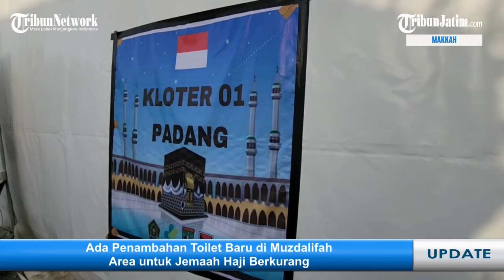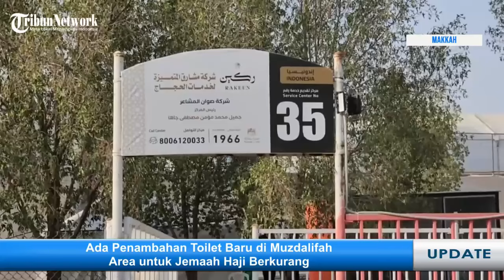Ada Penambahan Toilet Baru di Muzdalifah, Area untuk Jemaah Haji Berkurang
SURYAMALANG.COM - Dari Arofah, rombongan Menteri Agama (Menag) Yaqut Cholil Qoumas bergeser ke Muzdalifah. Tujuannya sama, mengecek sejumlah persiapan menjelang puncak haji 2024.

Di area terbuka yang menjadi tempat pelaksanaan mabit (bermalam) jemaah setelah menyelesaikan ibadah wukuf di Arafah, terdapat sejumlah bangunan toilet baru di Muzdalifah.

Memang menambah fasilitas baru untuk kebutuhan MCK bagi jemaah. Tapi keberadaan toilet-toilet itu berdampak pada berkurangnya space untuk jemaah yang mabit di sana.

Menurut Menag Yaqut, pembangunan toilet ini membuat area mabit di Muzdalifah berkurang hingga dua hektare. Dari sebelumnya 0,54 meter persegi, kini hanya tinggal 0,29 meter persegi per jemaah.

”Tentu, dengan luas ini tidak memungkinkan jamaah untuk bisa nyaman (bermabit). Maka, kami ambil skema murur,” kata Menag Yaqut.

Di sela kunjungannya, Gus Men juga berdiskusi dengan jajarannya dan mashariq perihal pelaksanaan skema murur. Lewat skema ini, sebagian jemaah tidak bermalam di Muzdalifah. Tapi hanya melintas saja dari atas bus untuk kemudian melanjutkan perjalanan ke Mina.

Soal penerapan murur, Kemenag sudah mengonsultasikannya kepada para ulama maupun sejumlah ormas islam. ”Semua memberi dukungan atas pilihan ini. Demi kenyamanan dan keselamatan jamaah,” ujarnya.

Potensi kepadatan jemaah di Muzdalifah memang jadi salah satu atensi Menag.  Di sana, dia sempat menanyakan antisipasi kepadatan jamaah selama Armuzna kepada pimpinan masyariq yang diwakili Amin Indragiri.

Di sisi lain, PPIH Arab Saudi sudah menyiapkan skema khusus jika kepadatan itu benar-benar terjadi. ”Jika memang kondisi stag (padat), maka kami koordinasi dengan petugas di Arafah untuk menerapkan upaya percepatan pemberangkatan jemaah dari Arafah menuju Muzdalifah hingga ke Mina,” kata Kasatops Armuzna PPIH Arab Saudi, Harun Al Rasyid.

Program: Live Report Haji
Host: Jasmine Annisa
Editor Video: Ahmad Zaimul Haq
Uploader: Ahmad Zaimul Haq